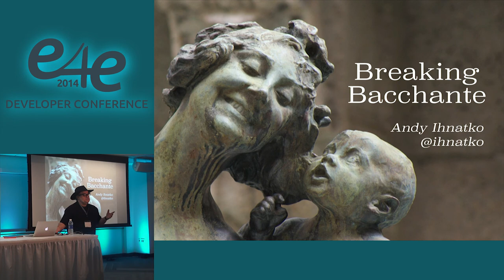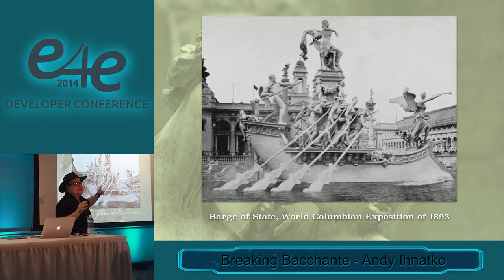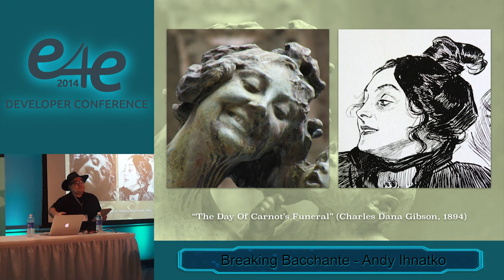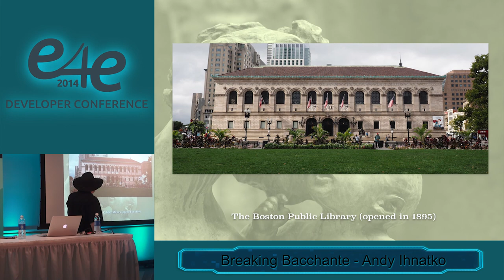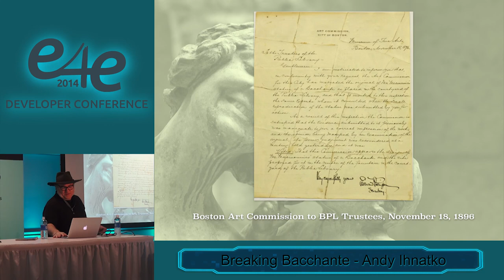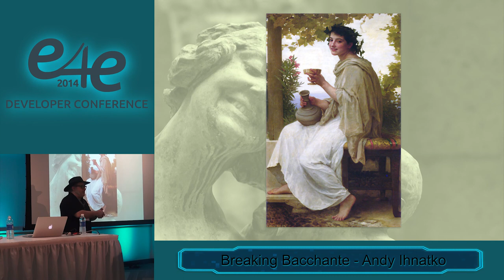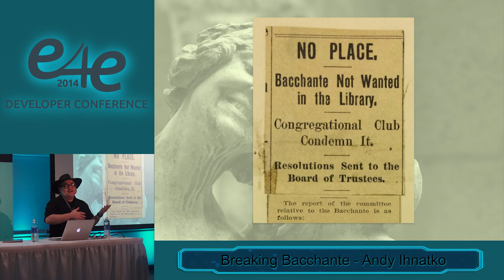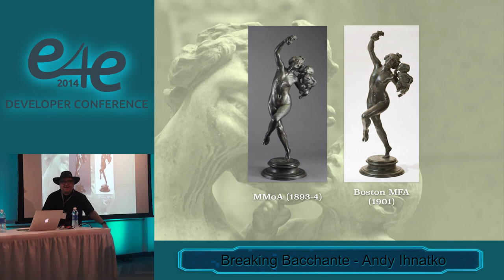E4E Developers Conf 2014 - Breaking Bacchante...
Breaking Bacchante: The Trials And Responsibilities of Making Something New, Great, and Lasting by Andy Ihnatko

In 1897, “Bacchante” was ignominiously driven out of its intended home at the new Boston Public Library, due to pressure from puritanical groups that considered it indecent, inappropriate, and a corrupting influence.

How on earth did this happen? And what can “Bacchante”’s experience teach us, as people who make things and then send them out into the world?